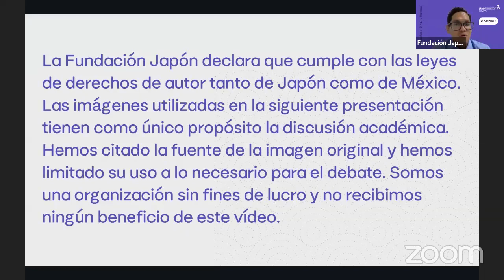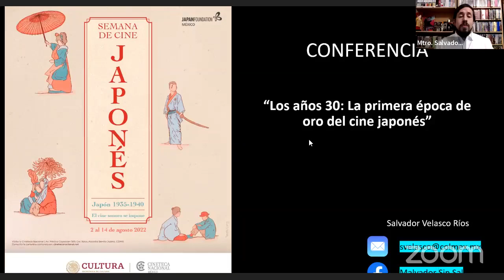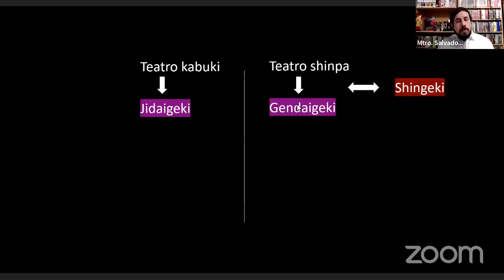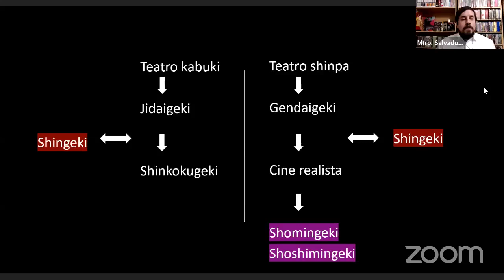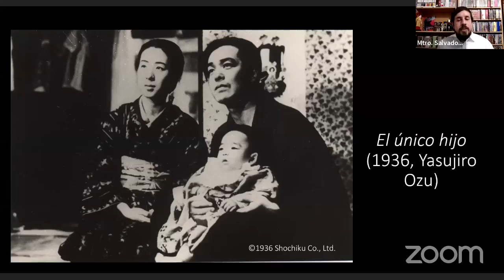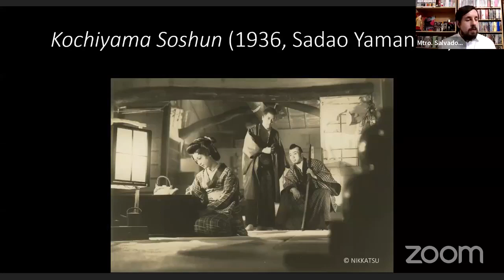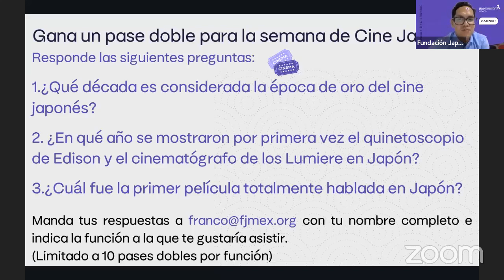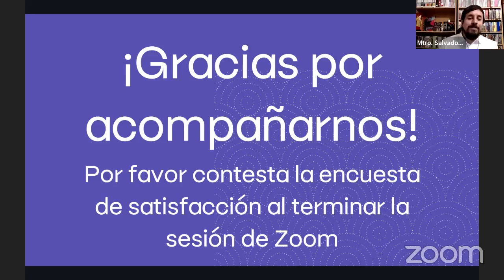Conferencia: "Los años 30: La primera época de oro de cine japonés"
En el marco de la Semana de Cine Japonés del 2 al 14 de agosto de 2022 en la Cineteca Nacional, en la cual se podrán admirar 9 películas clásicas japonesas de los años 30, el Mtro. Salvador Velasco profundiza sobre algunas de ellas y nos enseña por qué esta década es considerada como la primera época de oro del cine japonés.